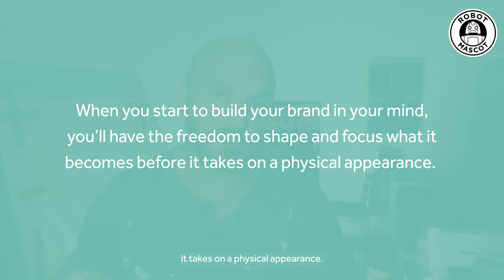An Irresistible Brand Is Built in the Mind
An irresistible brand is built in the mind. It’s built on ideas and insights that solve a meaningful problem. So, before you dream up a killer name and strap, before you design your iconic logo, before you ask a brand agency to make it look like one of the big established ones - build your brand in your mind.